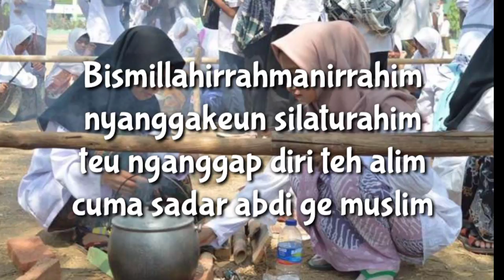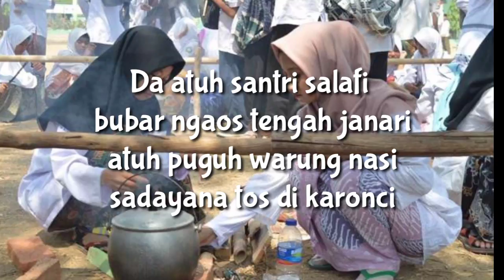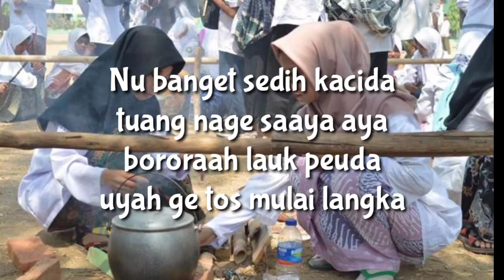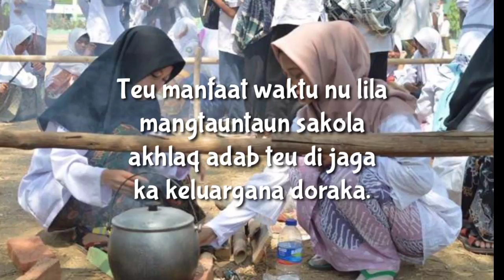Nadhom sunda : Jeritan santri salafy